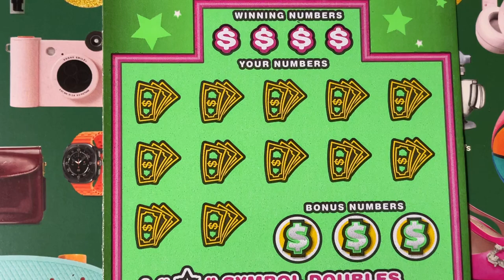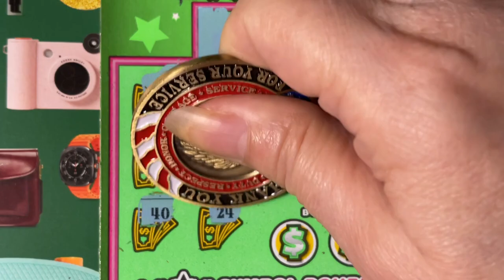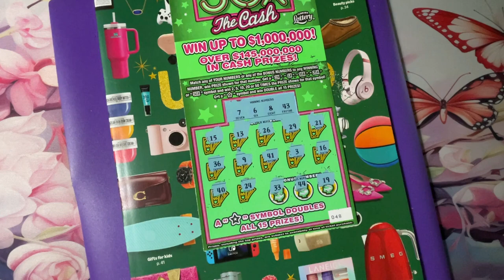50X Ticket 48